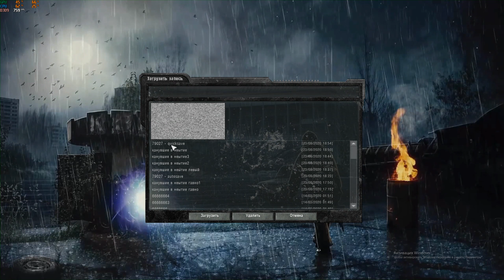S.T.A.L.K.E.R. Канувшие в небытие #3 | Предательство Ясного, Поиск альтернативного пути в Лиманск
Ну что?) Проходим новый мод по сталкеру?)

Мой второй канал(пока что пустует, но как только соберем начальную подписоту, он будет задействован в своем полном объеме):